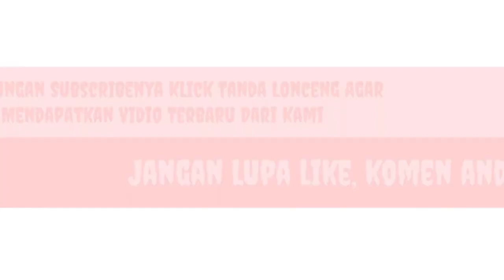Persiapan Liga Ikhwan : Hijau (2) Vs (1) Merah ‐ Lapangan Mangge Ngonco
Hijau Vs Merah